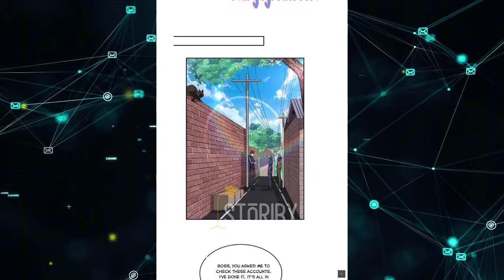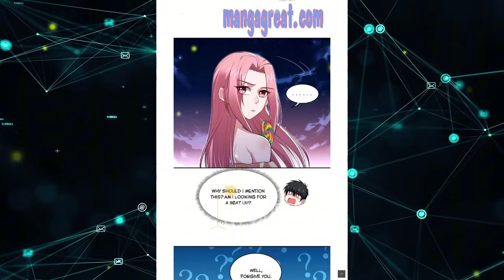BOSS M4FIA MENYAMAR JADI MURID BARU #21